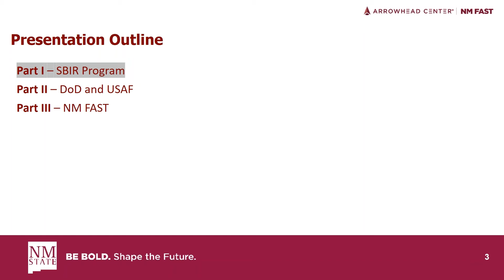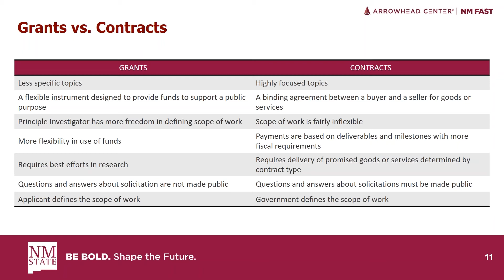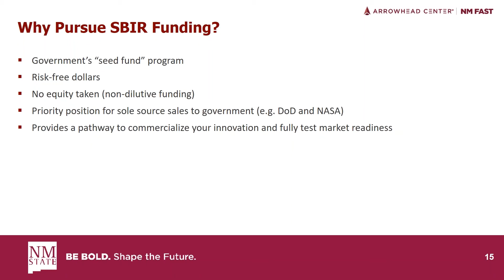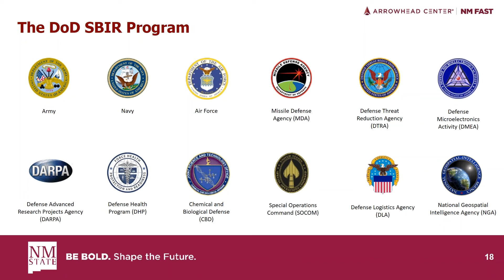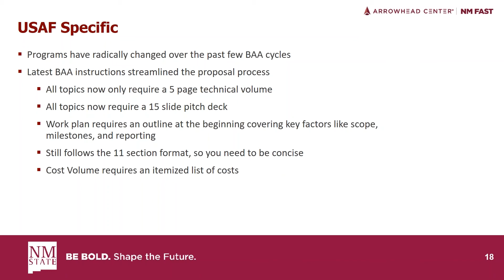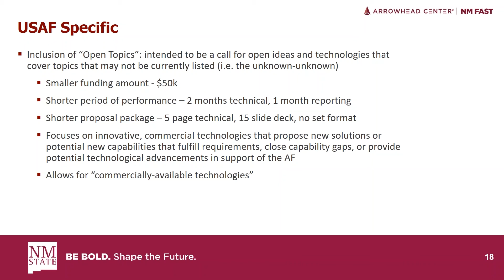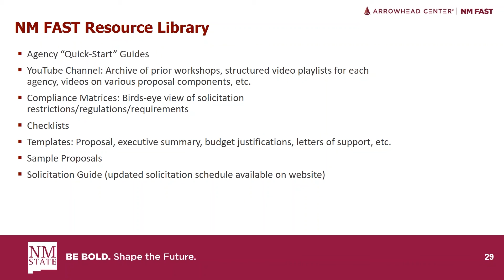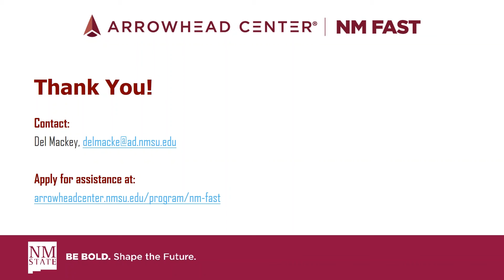AFRL Workshop: Federal Contracting Through the SBIR Program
This is a recording of our Federal Contracting Through the SBIR Program hosted at the Lobo Rainforest in Albuquerque on September 25th. This workshop is the first in a series of three workshops, held in conjunction with the Air Force Research Lab (AFRL), to focus on Department of Defense (DoD) and United States Air Force (USAF) SBIR/STTR opportunities. Subsequent workshops in this series will target novel USAF programming, such as Pitch Days and Open Topics, and the final workshop will feature a working workshop to create proposal documentation for one of these opportunities.